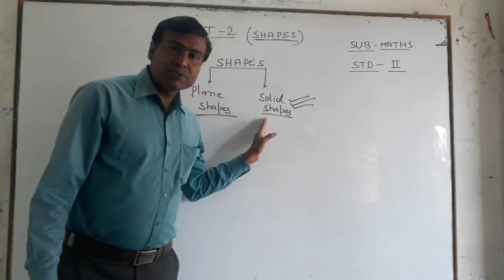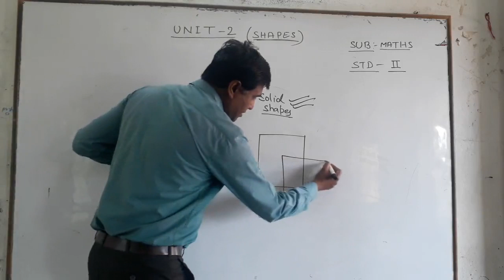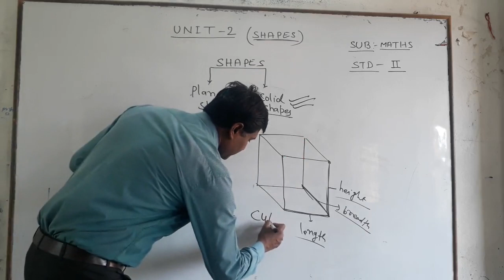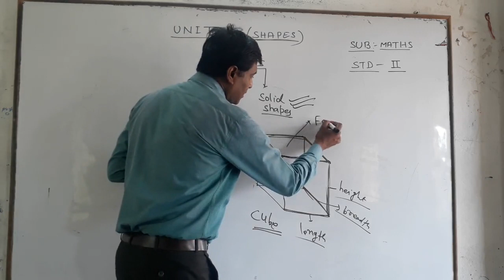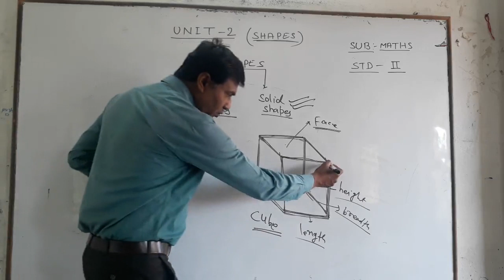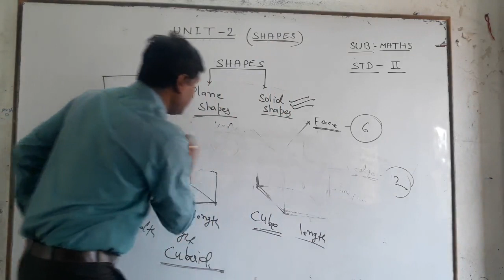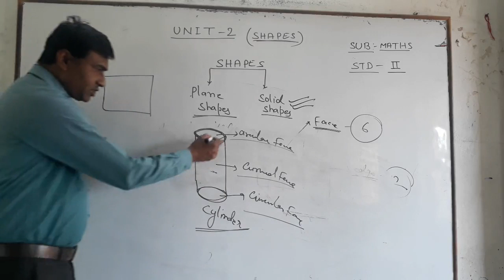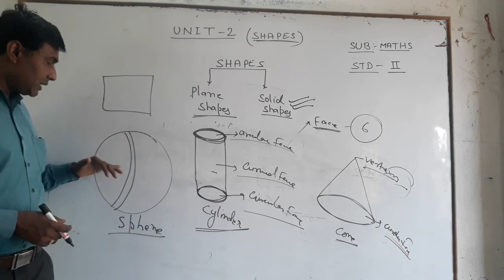STD 2 MATHS-30.04.2020